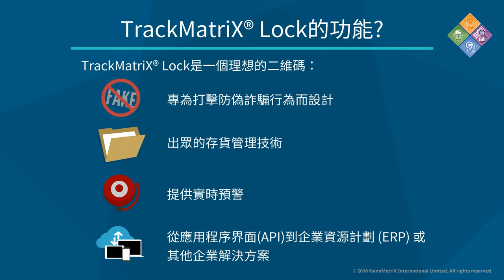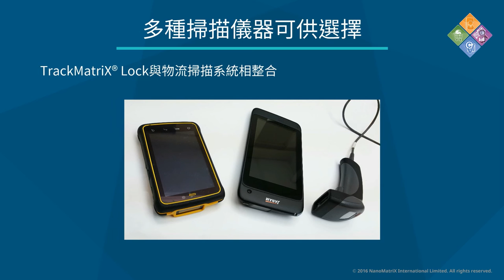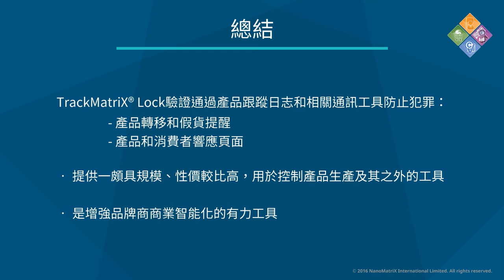TrackMatriX® Lock產品概述—您的雙重安全解決方案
該視頻顯示了專利數字認證技術TrackMatriX®安全解決方案。TrackMatriX®是一個集顯性和隱性雙層安全認證/驗證的工具。它包含跟踪和獨特的文件或產品的可追溯性功能。該二維碼的隱性信息層用於防偽目的，且無法被欺詐者創建或讀取。TrackMatriX®認證系統是基於一個軟件即服務（ SaaS）的平台，品牌擁有者和機構可將該技術的安全驗證和產品、文檔的跟踪與追溯應用到物品級。